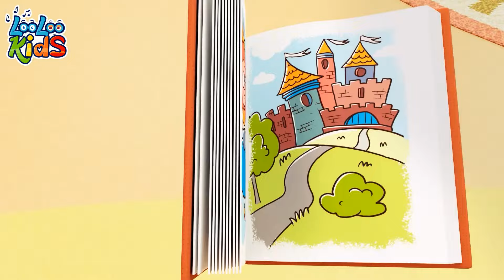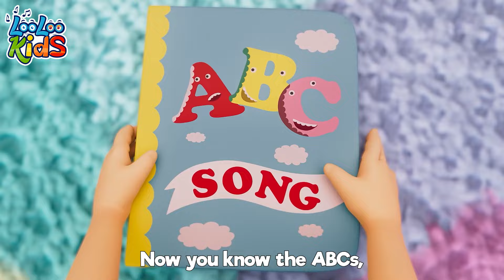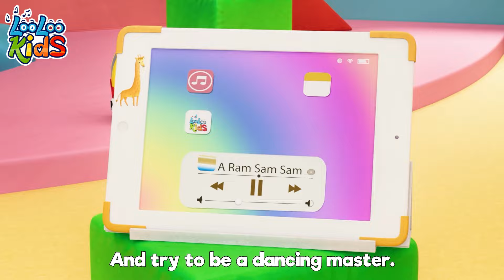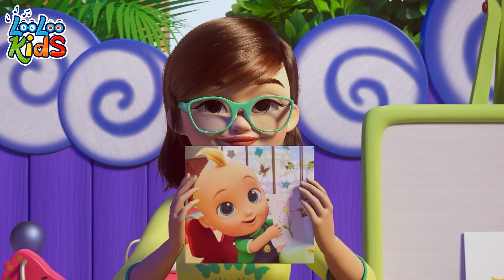Down By The Bay - Nursery Rhymes and Children's Songs - Fun Toddler Songs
🌈🎵 Welcome to our magical music world, little adventurers! 🚀✨ This is where catchy nursery rhymes and super cool kids' songs spark your imagination and set your feet dancing! 🕺💃

Dive into our colorful videos packed with tunes that tell tales of wonder, teach awesome stuff, and simply make you giggle. 🤣🎶 From the tip-top classics to the newest beats on the block, we've got the soundtrack for every moment of fun and learning! 🌟📚

🎈 Your smiles and laughs fuel our journey into the land of music and joy. 🎉👫

Wave goodbye with a giggle, but don't be gone for long! 🤗 Thanks for adding your sparkle to our musical galaxy. 🌌🎶 See ya in the next video, superstar! 🌟👋

00:00:00 - Down By The Bay
00:01:56 - Colors
00:06:04 - Break the Pinata
00:08:20 - When i am Upset
00:10:42 - Baby shark
00:12:34 - Bingo
00:14:29 - Vegetables
00:17:17 - The Wheels On The Bus
00:19:28 - Funny Face Song
00:21:51 - Pussy cat
00:23:34 - Five Little Ducks
00:25:22 - Bath song
00:27:42 - Hide and Seek
00:30:53 - This is the way
00:33:03 - Make A Sandwich
00:35:24 - The Finger Family
00:37:29 - Vehicles
00:39:54 - Musical Instruments
00:42:16 - Samba Dance
00:44:05 - ABC
00:45:25 - Ice Cream
00:48:26 - Wild Animal Sound
00:51:11 - ChooChooWah
00:54:41 - Planets Song
00:56:52 - A Ram Sam Sam
00:59:27 - Hello Song
01:02:15 - One Little Finger
01:04:43 - Number Song
01:06:41 - Bunny Hop
01:09:02 - One big family
01:11:02 - Months of the Year
01:13:40 - Animal Sounds